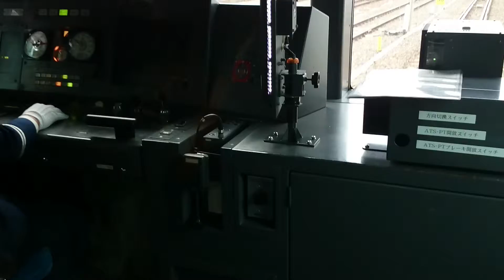あおなみ線 発車（名古屋駅）メッセナゴヤ2014に向かう電車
メッセナゴヤ2014 名古屋向かう電車です。
先頭車両に乗り込んだ時に運転手も居なかったので、
既に乗ってる人に聞いたら、自動で走るそうです( ﾟДﾟ)

でも、しばらくしたら運転手さんが乗ってきましたよ。